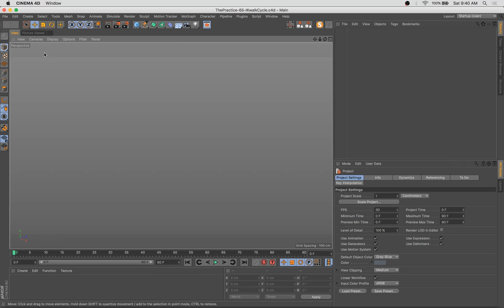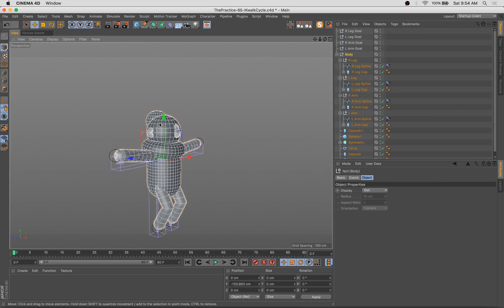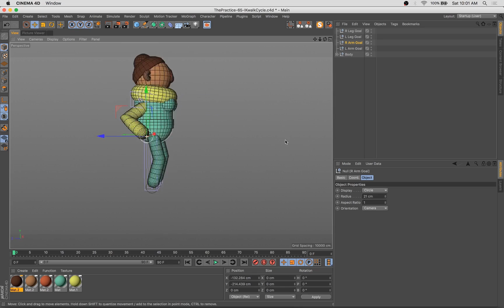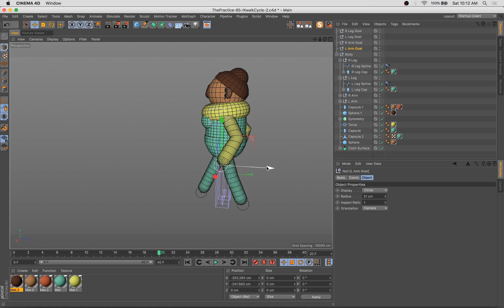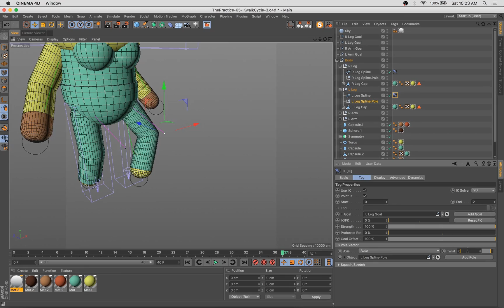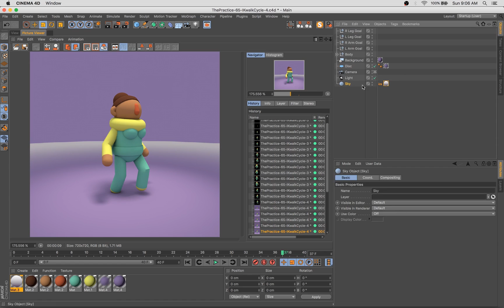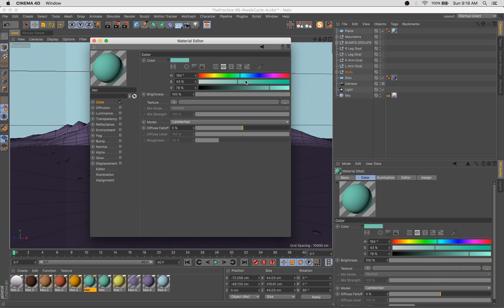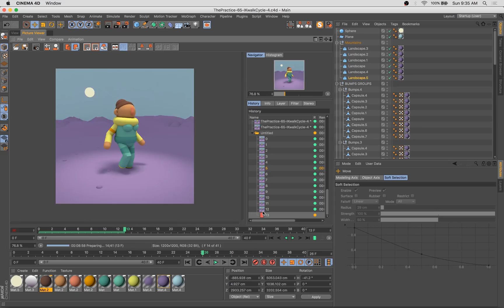Simple Character Design and IK Walk Cycle in C4D // The Practice 65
Welcome to The Practice, a weekly show where I share my creative process via an unrehearsed screen recording. I create digital art, illustrations and animations in cinema 4d, photoshop and other art and design applications.

This week we made a simple 3d character design with primitives and rigged it using a simple IK in Cinema 4d. We also created some environmental objects that would loop into a seamless animation. Enjoy!